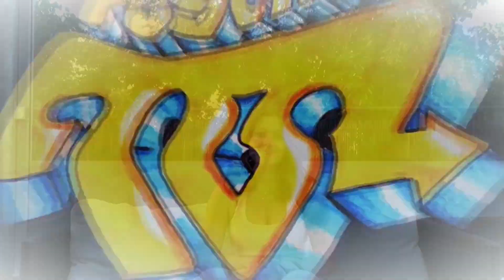News und KUFINA - Pescado 520